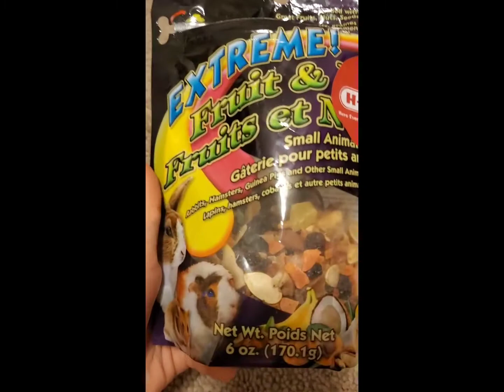giveing coco a treat